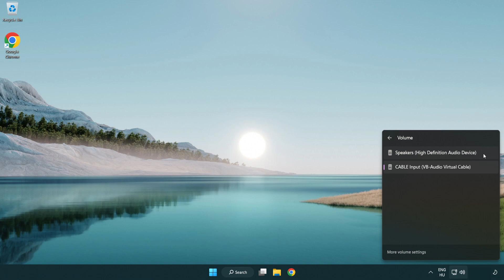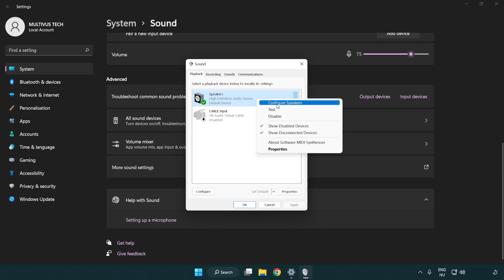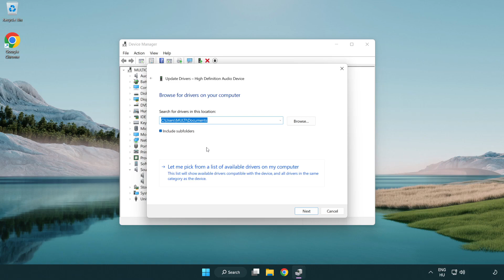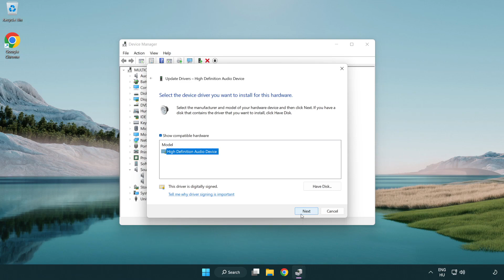How to FIX Ratchet & Clank: Rift Apart No Audio/Sound Not Working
I'm going to show How to FIX Ratchet & Clank: Rift Apart No Audio/Sound Not Working